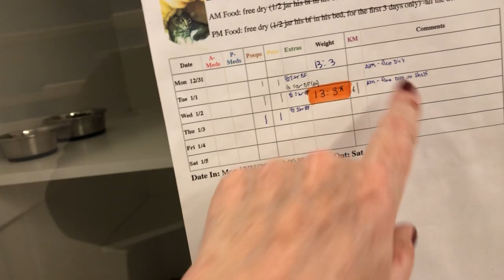Bdager Kitty Mail! Please watch and respond. All OK